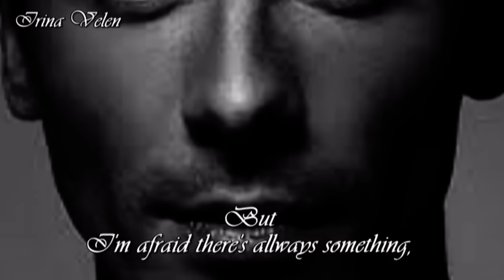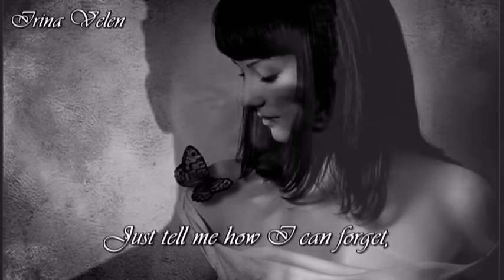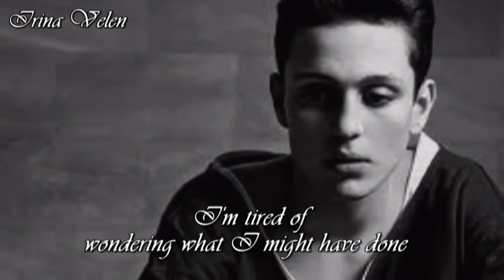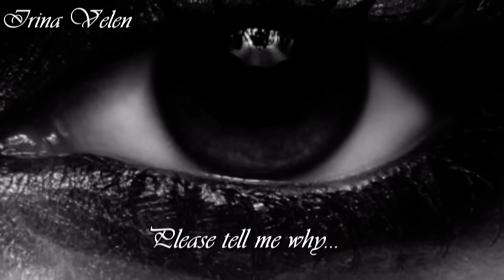How do I Stop Loving You ~ Engelbert Humperdinck ~ Lyrics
I'm trying so hard to forget you.
And leave the life we had behind.
And there are times I feel the day has come,
I've chased you from my mind.
But I'm afraid there's allways something,
That sets me back and makes me see.
You're more than just a memory in the past,
You're still a part of me.
So how do I stop loving you?
Forget things that we used to do?
Forget all the dreams that we shared?
And how my life was knowing you cared?
Why do I end up where I start, each time I try?
Just tell me how I can forget,
So I can say goodbye...
I'm tired of all the lonely evenings,
And all the many times I've cried.
I'm tired of wondering what I might have done to keep you by my side.
And reaching out across your pillow,
I start remembering you're gone.
And though I know that we can never be,
The pain in me goes on.
Please tell me why...
I find it so hard to forget.
And hard to say... Goodbye.
Goodbye...